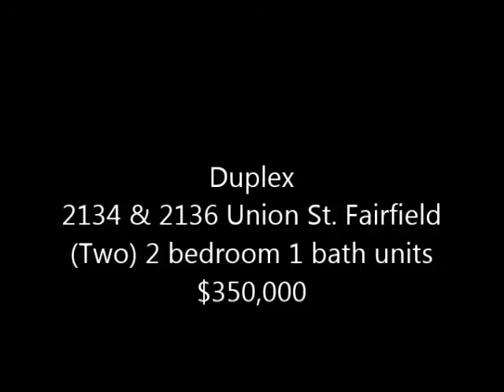Duplex For Sale 2134 & 2136 Union St, Fairfield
Nice clean duplex. Fresh interior and exterior paint. New lino in the kitchens and bathrooms. New carpet in living room and bedrooms. Each unit has it's own private backyard and private patio area. The bathrooms have skylights. Unit 2134 is a 2 bedroom 1 bath with 952 square feet of living space. Unit 2136 is a 2 bedroom 1 bath with 934 square feet of living space. Each unit has a one car garage.
Mark Frazitta, Realtor
Coldwell Banker Kappel Gateway Realty
License# 01359781